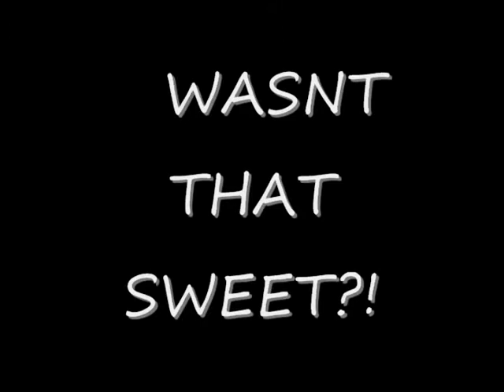Samantha's 15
A loving sister singing a song for her older sister on her Quincinera!